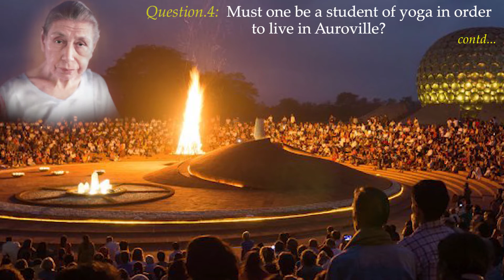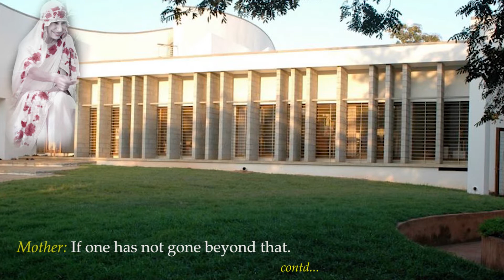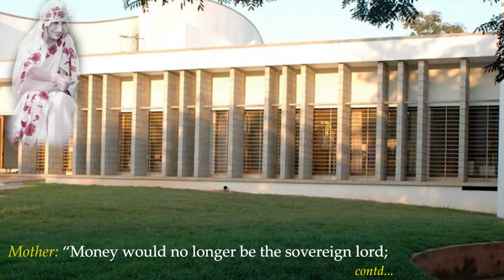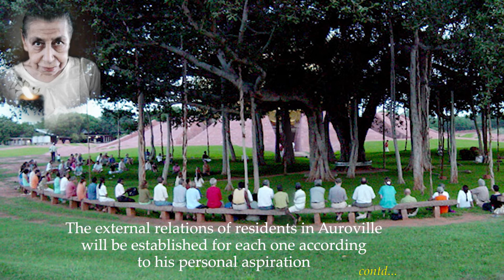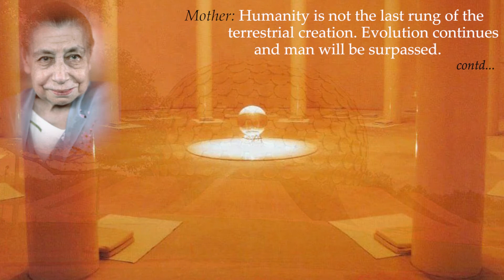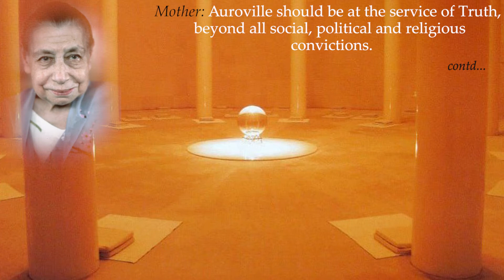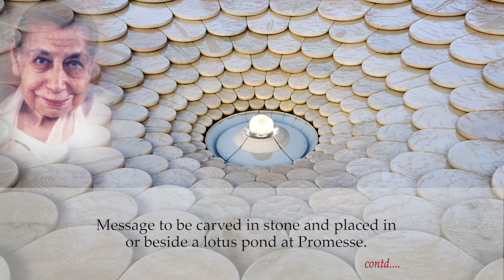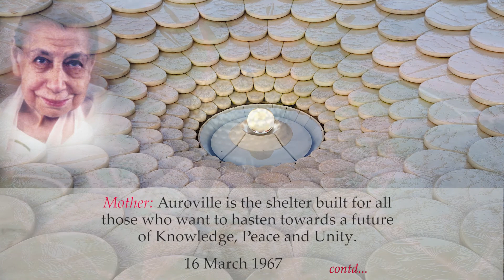Auroville - Part 1